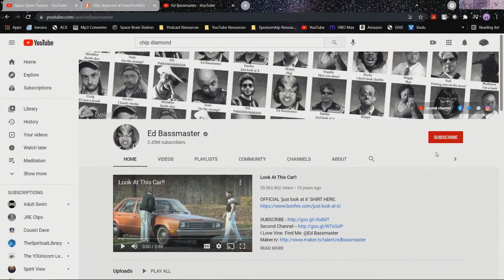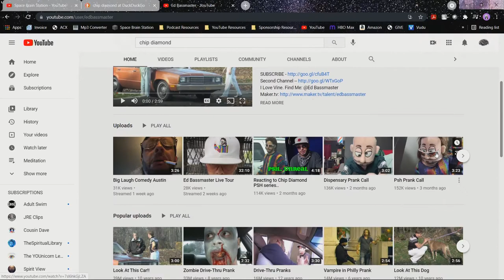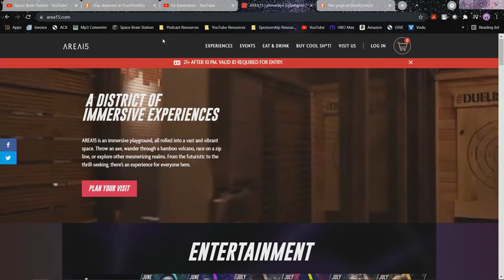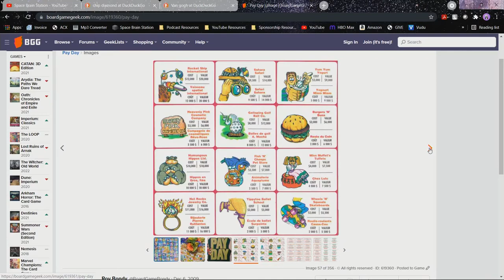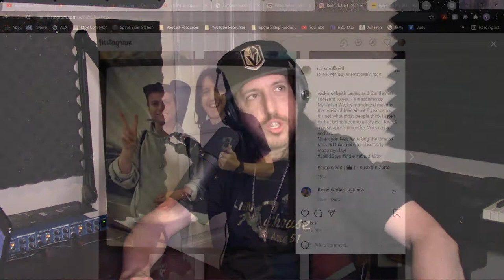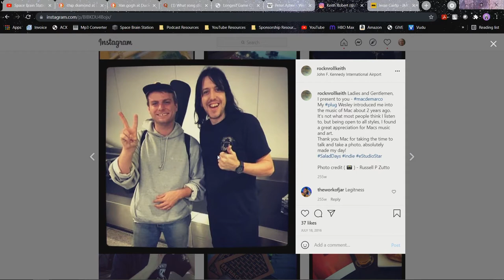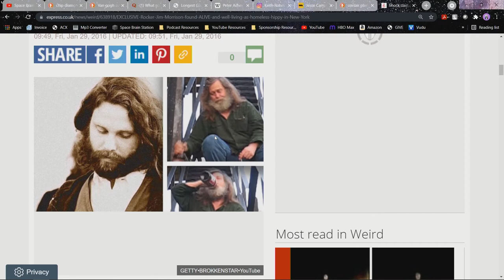Episode 42 - Keith Robert - "To The Fullest with Jason Froberg"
Keith Robert is a Guitarist who is currently playing with the Las Vegas AC/DC Tribute Band "LV/DC".  He has also toured with legendary bands like Twisted Sister as a Guitar Tech.